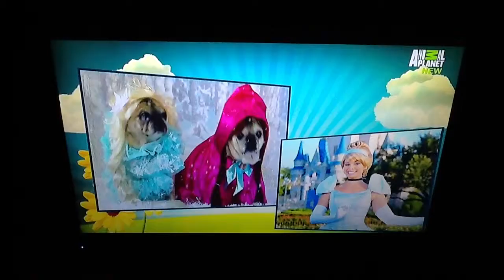Cute puppies as Anna And Elsa